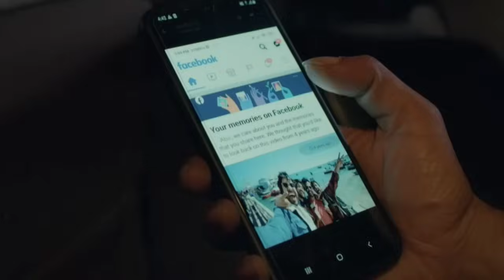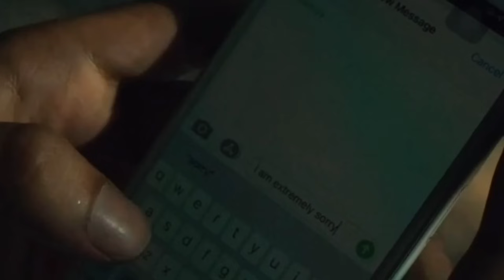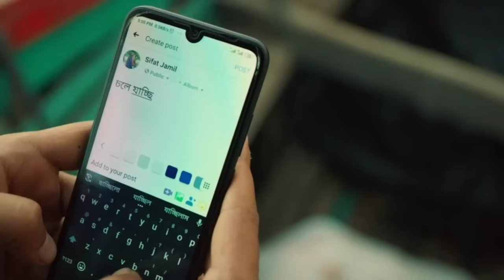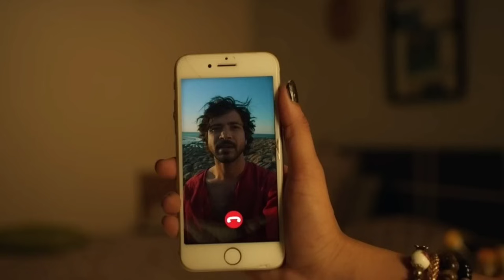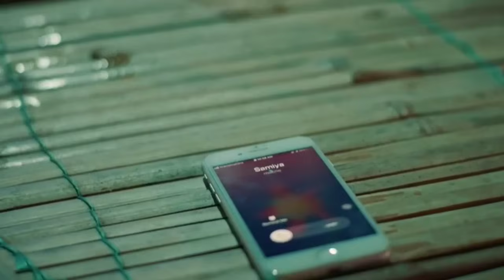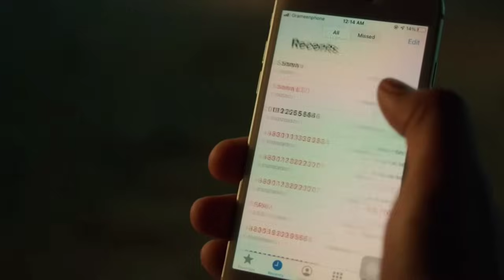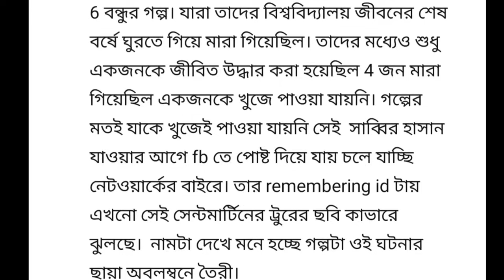বন্ধুর প্রেমিকার সাথে একটি রাত কাটিয়ে নিলো | Networker Baire explained in Bangla | Tasnia farin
Networker Baire Bangladeshi web film. The story is inspired by true events
Directed : Mizanur Rahman Aryan
Footage credit: Chorki
Movie: Networker Baire
Genres: Romantic comedy
Released date: 19 August 2021
Networker Baire web film explained in bangla
Networker Baire explaination
Networker Baire full movie
Networker Baire explained in bangla
Networker Baire trailer
networker baire natok
Rupkothar Jogote
Chol Bondu Chol
Pother Gaan
Rupkothar Jogote song
Chorki
Chorki new movie
Networker Baire song
Networker Baire Mizanur Rahman Aryan
Tasnia Farin
Networker Baire Tasnia Farin
Sariful Razz
Yash Rohan
Nazia Haque Orsha
Tasnuva Tisha
Khairul Basar
Junayed Bukdadi
Nazifa Tushi
Bangla Original Natok